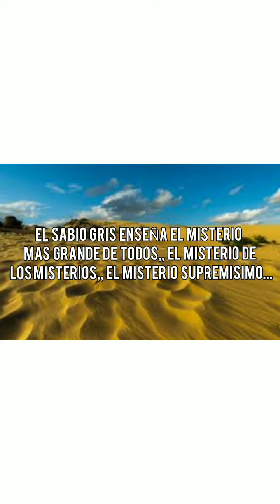INVOCATION PARA ANGELES EJECUTORES,, APLICADORES DE FUERZAS, ANGELES ARMADOS 0035